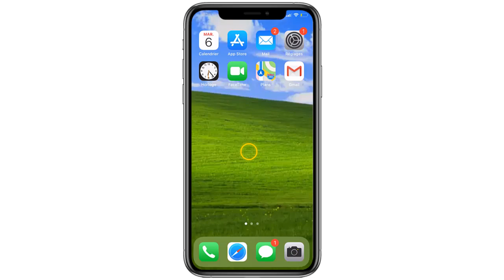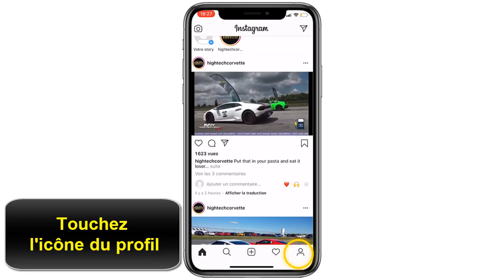Comment mettre a jour Instagram sur iPhone et avoir la nouvelle mise à jour iOS 14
Dans ce Tuto on va découvrir comment faire la mise a jour Instagram

comment faire la mise a jour Instagram iPhone ?comment mettre à jour Instagram sur iPhone?

Instagram, le réseau social appartenant à Facebook Inc., a récemment introduit de nombreuses mises à jour que vous avez peut-être manquées.

Pour ses dix ans, Instagram intègre un "easter egg" à son application. Le service détenu par Facebook, et qui compte plus d'un milliard d'utilisateurs mensuels dans le monde, permet de changer l'icône de son application sur smartphone... pour retrouver notamment le pictogramme d'appareil photo qui a fait son succès.
pour avoir la possibilité de changer son icone Instagram il faudrait mettre à jour l'application

La mise à jour d’Instagram vous permet de profiter des fonctionnalités avancées que les développeurs intègrent à la plateforme pour l’améliorer version après version.
pour savoir comment mettre à jour Instagram automatiquement allez, Sur votre iPhone, iPad ou iPod touch, accédez à Réglages Puis  [votre nom] Puis iTunes Store et App Store. Ensuite, activez ou désactivez l’option Mises à jour.

comment faire la mise à jour Instagram sur iPhone
Voici comment faire une mise à jour Instagram sur iPhone étape par étape

pour faire mise a jour Instagram sur iPhone Si vous avez un appareil avec le système iOS 14
1-Ouvrez l'App Store.
2-Appuyez sur Rechercher
3-Tapez Instagram dans la barre de recherche
4-cliquez sur mettre à jour
5-Attendre la fin de la mise à jour Instagram sur votre iPhone et touchez ouvrir

Voici comment mettre a jour Instagram

comment faire la mise a jour Instagram

 j'espère que ce Tuto était très utile pour vous et que vous avez appris à comment mettre a jour Instagram sur iPhone

Si vous avez des questions sur le sujet  "mis à jour whatsapp"  n'hésitez pas à les poster sur les commentaires

Voir aussi

comment mettre a jour Instagram sur iPhone 4